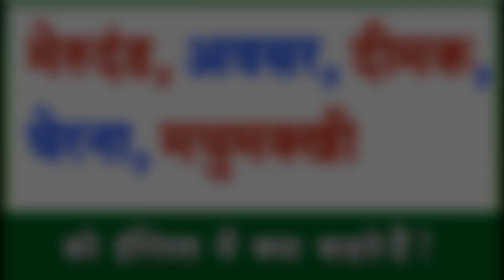मेरुदंड,अवसर, दिमक,घेरना,मधुमक्खी को इंग्लिश में क्या कहते हैं। Words meaning in english.Gk Classes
Watch In This Video👇👇

1.शपथ लेना को इंग्लिश में क्या कहते हैं।
2.मेरुदंड को इंग्लिश में क्या कहते हैं।
3.दोष देना को इंग्लिश में क्या कहते हैं।
4.अवसर को इंग्लिश में क्या कहते हैं।
5.शोक संदेश को इंग्लिश में क्या कहते हैं।
6.भव्य को इंग्लिश में क्या कहते हैं।
7.चिड़चिड़ा को इंग्लिश में क्या कहते हैं।
8.मधुमक्खी पालन को इंग्लिश में क्या कहते हैं।
9.दीमक को इंग्लिश में क्या कहते हैं।
10.घेरना को इंग्लिश में क्या कहते हैं।

1.Hindi English Dictionary with Mahendra Bhati
2.daily use words meaning english to hindi
3.daily use words in hindi
4.daily use words meaning
5.word meaning english to hindi,
6.daily use english words with example
7.roj bole jaane waale english words
8.hindi to English Dictionary
9.English to Hindi dictionary,